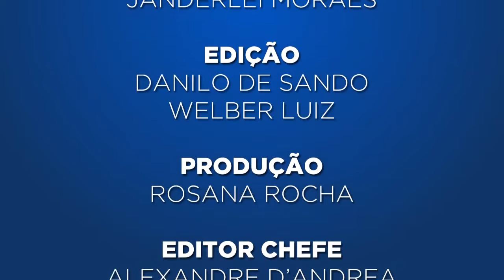BRASIL PRECISA MUDAR NO CURTO PRAZO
A jornalista Thais Heredia analisa o contraste entre a cultura previdenciária baseada no paternalismo e assistencialismo do Estado como modelo esgotado de financiamento da longevidade. As mudanças, com impacto no desenvolvimento econômico e social, precisam ser de curto prazo para compensar até mesmo a diminuição das taxas de natalidade.